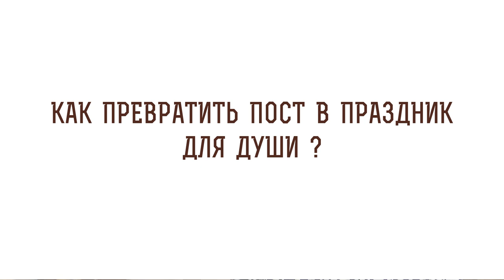Как превратить пост в праздник для души? Игумен Лука (Степанов)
В сегодняшнем видео с игуменом Лукой (Степановым) отвечаем на вопрос: "Как превратить пост в праздник для души?".  Касаемся следующих тем:

🔸 Благословенное время.
🔸 Молитва и покаяние.
🔸 Удаление от зла.
🔸 Воздержание в пост.
🔸 Внутренняя красота
🔸 Источник подлинной радости.
🔸 Монастырская атмосфера.
🔸 Умеренность в еде.